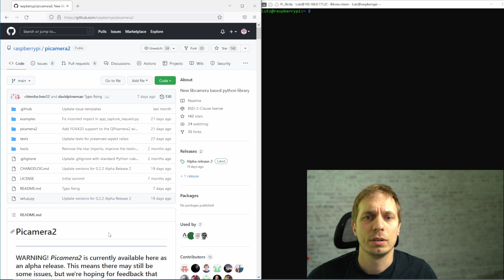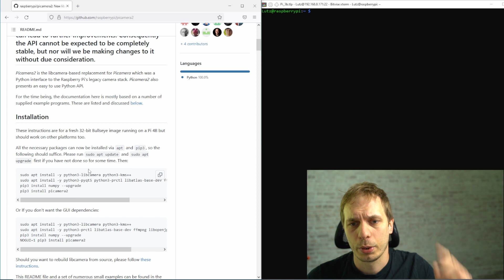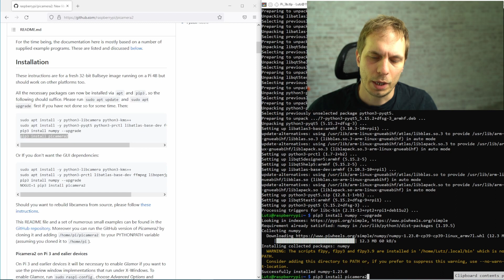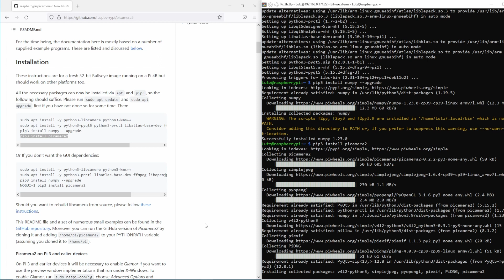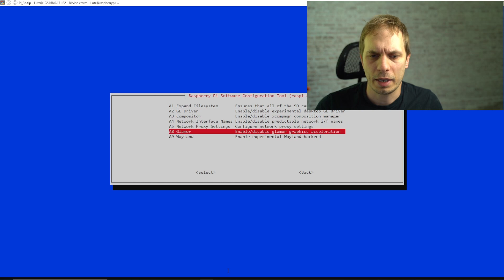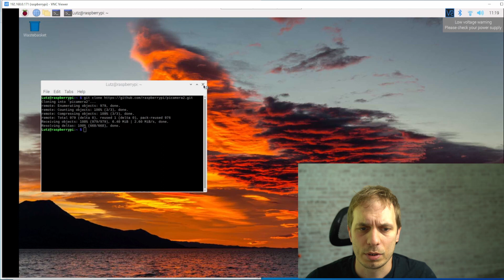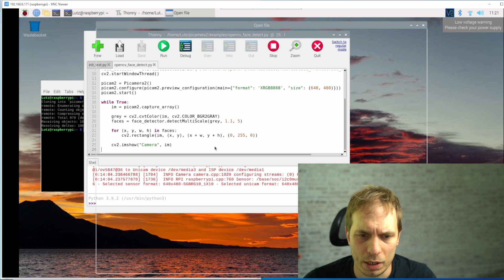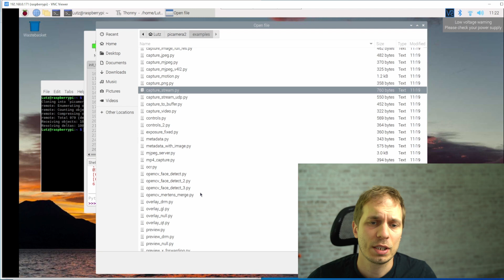Easy Raspberry Pi Camera and OpenCV Installation for Face Recognition: A Step-by-Step Guide!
00:00 Actual Software version
02:05 install Software
03:45 P3 settings
04:35 clone github repository
05:15 Run frist python softwaretest
06:20 OpenCV example with face recognition

In this Video i show how to install PiCamera2 and openCV for Raspberry Pi with Bullseye OS